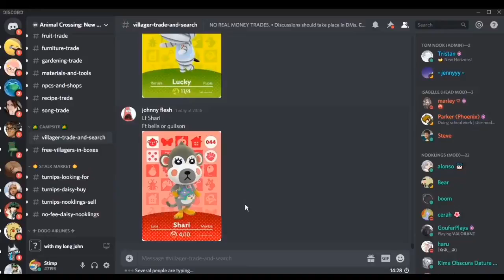everybody loves raymond